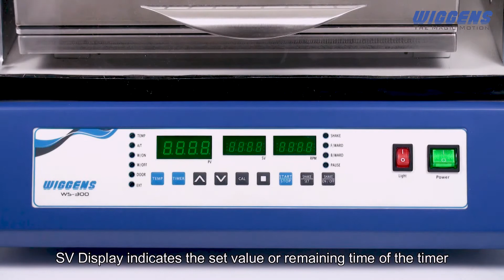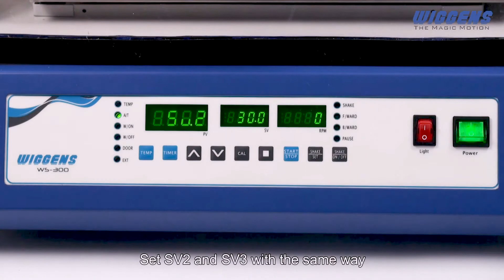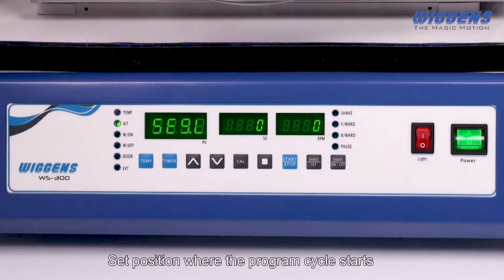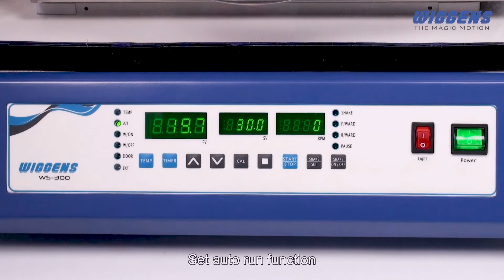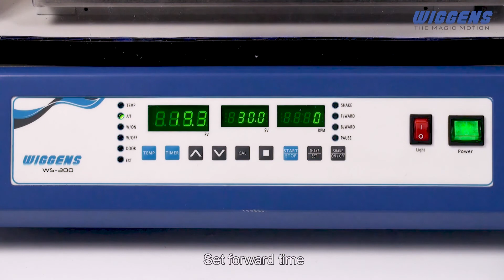Wiggens Shaking Incubator WS 300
Combining a benchtop incubator/refrigerator with a dual-action (orbital and reciprocating) shaker, WS series shakers offer versatility for a variety of biological and biotech applications.